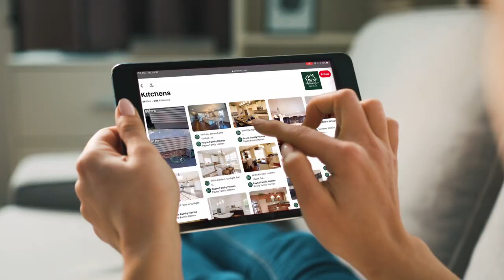NEW! and Now! Save up to $92,702 on Quick Move Homes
Why overpay for a used home  that isn’t exactly what you’ve always wished for ...
…Pinned to your board
…Hand/heart, Insta!
…And saved for…

NEW! Is you!

...And, Payne Family Homes is offering union quality, move-in ready New Homes Now across the St Louis region.

Visit PayneFamilyHomes.com to see descriptions, photos, virtual tours, original list price, and savings up to $92,072*.

*Discount reflected in current list price. Builder inventory available first come first served.

Go on… Get your move on! And, get what you really want!

Payne Family Homes. Our House. Your Home. (R)